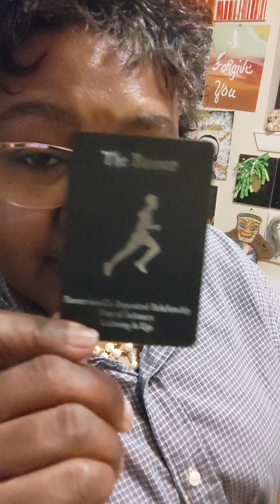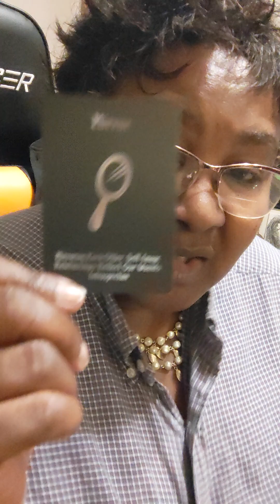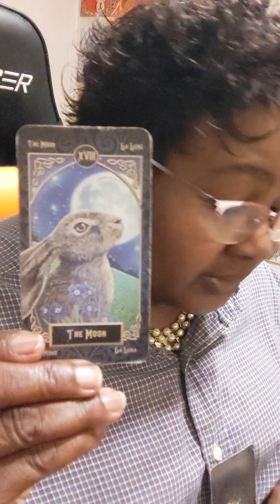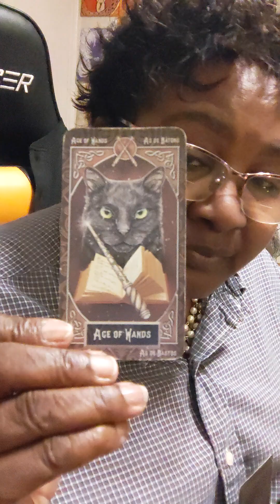Virgo ♍: Mirroring* Runner, Chase, Narcissist..ooO Wee-!